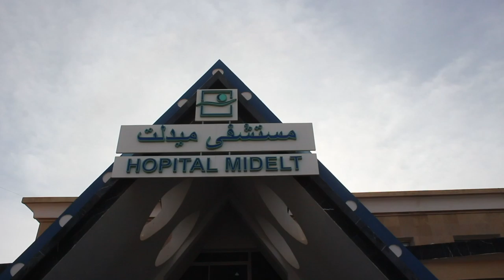حملة طبية مجانية تستهدف المرضى في إقليم ميدلت